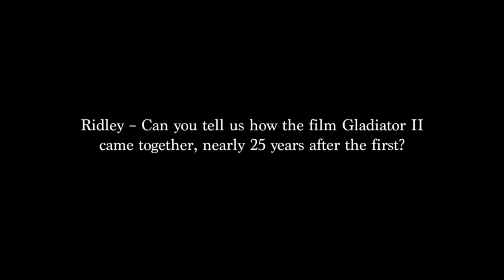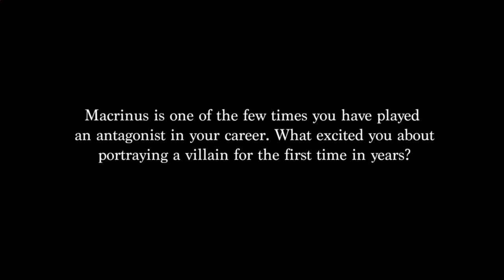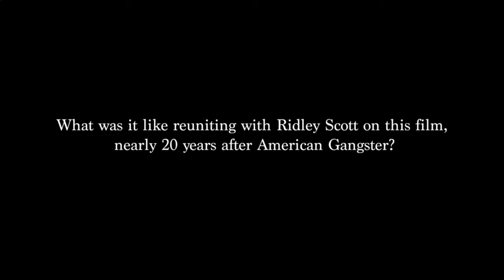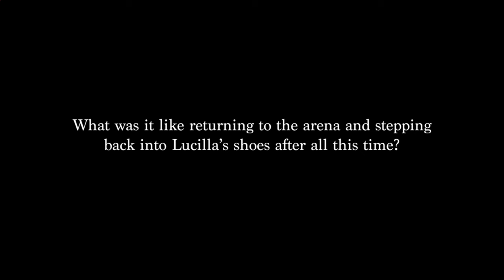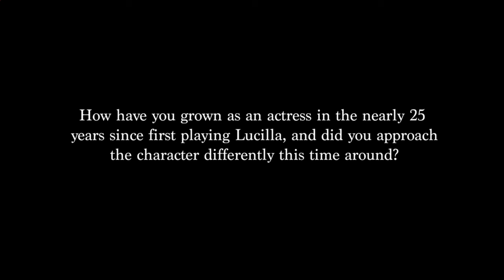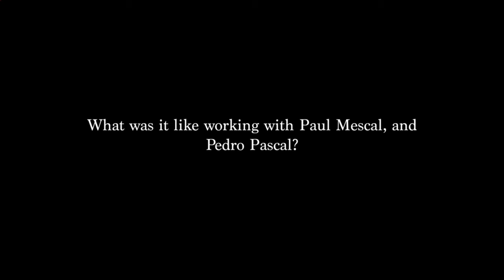Gladiator 2 - Generic Interviews | Ridley Scott and the cast are interviewed.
Ridley Scott and the cast are interviewed for "Gladiator 2".

Starring Paul Mescal, Pedro Pascal, Denzel Washington, Connie Nielsen, Joseph Quinn, and Fred Hechinger. In theaters November 22.